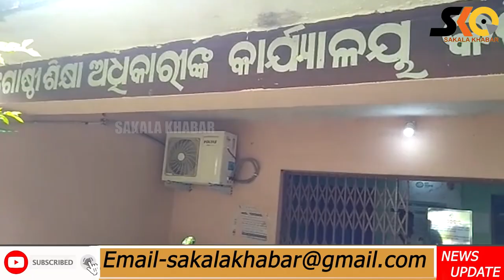ଗୋଷ୍ଠୀ ଶିକ୍ଷା ଅଧିକାରୀ ନଥିବାରୁ ପାଳନ ହେଲାନି ଭିନ୍ନକ୍ଷମ ଦିବସ। କବିସୂର୍ଯ୍ୟନଗର ବ୍ଲକରେ ଚର୍ଚ୍ଚା